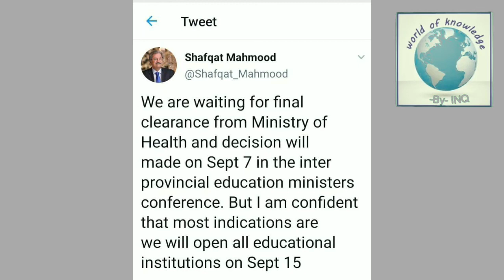When Schools Will Open?||Federal Education Minister Tweet||World of Knowledge INQ.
This vidio is about Federal Education Minister Tweet for schools opening.